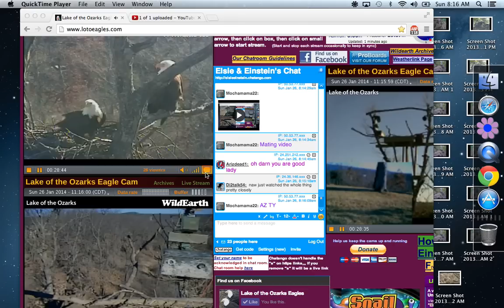LOTO BALD EAGLES 01-26-2014 MATING FOR A SECOND TIME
Well Stein I think he wants to be Dad again. Mating again Nest time around 10:15am